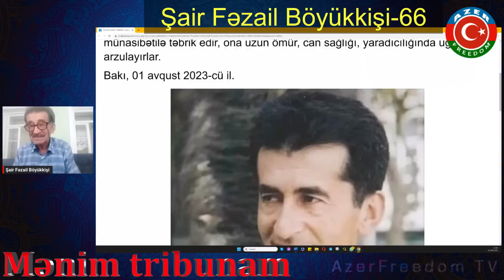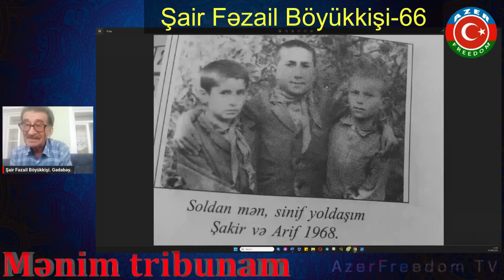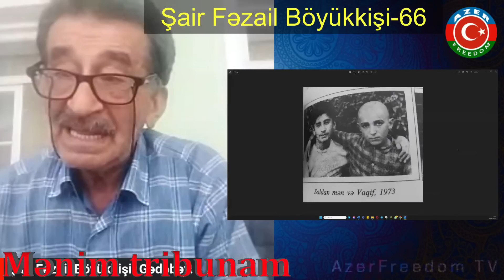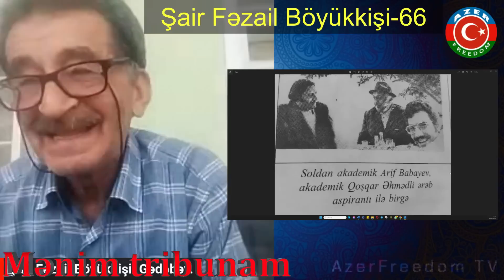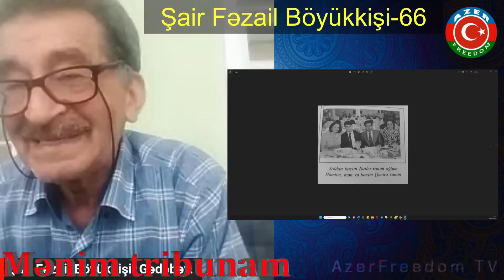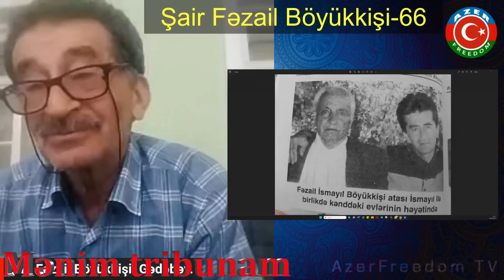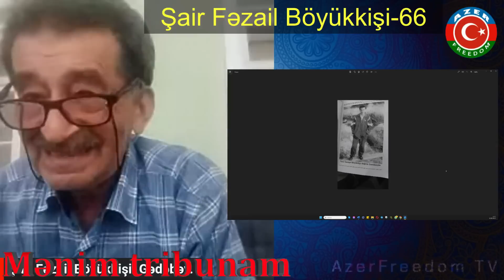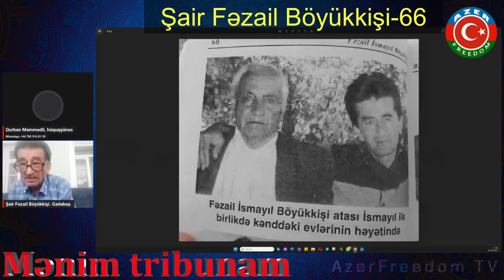5.8.23: Xalqın danışan cəsarətli dili. Şəkillərin dili ilə danışan tarix. Şair Fəzail Böyükkişi-66.